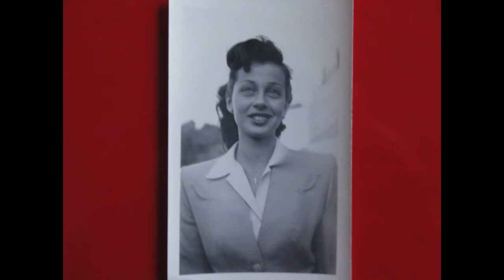GAIL RUSSELL TRIBUTE #131-"GAIL RUSSELL TELLS HER TRUE,UNTOLD STORY",PART 3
Gail Russell continues the story about her recovery from illness, and the desire to regain her movie career..."Days I kept busy setting the place in order.With long walks at the beach and shopping trips around Westwood,the surplus pounds I gained in the hospital soon came off.But those first nights alone there,I found it hard to sleep.Everytime I thought of taking a sedative,I'd remember that wonderful doctor at the hospital who was so patient with me.Before I went into pictures,I was studying to become a commercial artist.In fact, over the years,I have never stopped painting.So I became a 3 A.M painter.What else? You can't call anyone at that hour.Besides,there was plenty of space on the walls and I covered a good part of it with the pictures I painted.Then in the wee hours I would grow drowsy and sleep a couple of hours before starting the day.So far,I've painted more than 30 pictures and am beginning to run out of wall space."Meeting people was always a nerve shattering experience before; that first week at home I didn't want to see anyone right away.I wasn't sure how I would react.But Barbara Edington,of course, came by to look in on me, and my family followed suit.Lita and Rory Calhoun were among the first.I went for swimming and dinner at their home,and later to their ranch at Ojai to relax and ride horses.Then before I realized it,I was seeing and hearing from many old friends-and enjoying it! I can't explain it-I can only tell what happened.But it's wonderful.People used to say that I was terrified at the sight of a sound stage,and it was true.Now,I wish they could see how I fight to get on one".The first step in Gail's rehabilitation-moving into her own home alone and overcoming her fear of meeting people-was successfully bridged.Now,came the second,and most challenging step-picking up the career she had laid aside.In her whole life,Gail was never more fit to work; her agents had her doctor's certificate to prove it.What's more, she was co-starred with Ray Milland in her first picture,"The Uninvited",in 1943,and had never made a B picture.(Actually,it was her third film).When she came out of the hospital, her loyal agents lost no time reminding producers of all this.But there was resistance.After all, some reasoned, she had been off the screen a long time.How much marquee value would her name mean today? Others,remembering her illness, wondered aloud if she would be able to finish a picture, once she started it, or have to be replaced midway in the filming and scrap much expensive footage.Last June,learning that Andrew McLaglen and Robert Morrison were co-producing "Seven Men From Now",a Batjac Production for Warner Brothers release, her agents suggested Gail to McLaglen.McLaglen admitted she would be good as Randolph Scott's co-star,but he hadn't seen Gail since 1948.In order to sell her to Warners,who were financing the film, he must first sell her to himself.Without mentioning the role, he asked her to attend a party with him at Robert Stack's."It was the first party Gail had attended in nearly four years, and at first she seemed a little nervous about meeting so many important people in the industry again",McLaglen recalls."But she was popular with everyone there and within minutes her composure was beautiful.I made up my mind that night that she was the girl for the part, but didn't tell Gail.First I had to sell her to the other members of Batjac and Warner Brothers".John Wayne,a partner in Batjac,made two of his most important pictures ("Wake of the Red Witch" and "The Angel and the Badman") co-starring with Gail,and accepted McLaglen's choice with enthusiasm.Robert Morrison,Mclaglen's co-producer,also agreed.That left only Warner Brothers.But with McLaglen,her persistent champion, the studio too, finally agreed.Meanwhile,several weeks had passed.By now,Gail knew that she was being considered for the part,and waiting to learn if she would get that commodity so rare in Hollywood-a second chance-they were long weeks for her."Once the surprise would have put me in a sanitarium",says Gail,"but I left that all behind me at the hospital.If the Man Upstairs gave me a second chance,I told myself, maybe Hollywood would, too"...(To Be Continued).Song Theme from "Malena"(Titoli de coda) by Ennio Morriconi with the Acadamia Musicale Italiana.